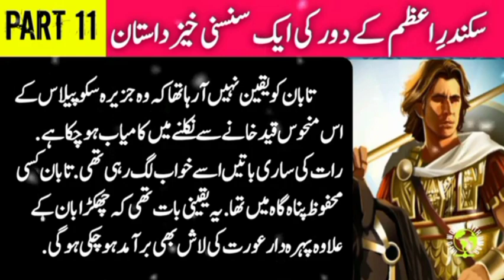Janbaaz Episode 11 | Taban could not believe that he was from the prison on the island of Skopelos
Epic Story
Alexander the Great
Tale of alexander the great